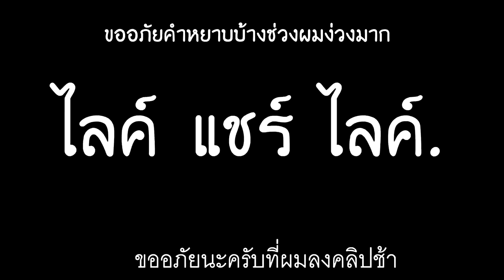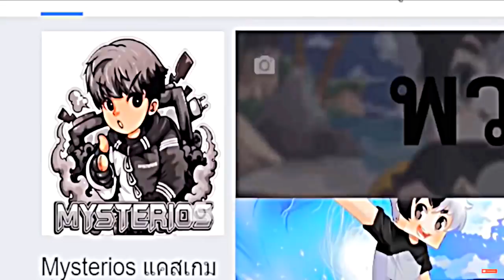เล่นขุดหลุมโหด!!..หาของถูก!! ไปสมบัติราคาล้าน?? 🎯ใครจะรวย!! [Minecraft เกรียน]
--sound background--
Background Music